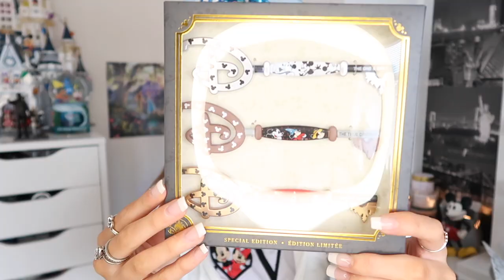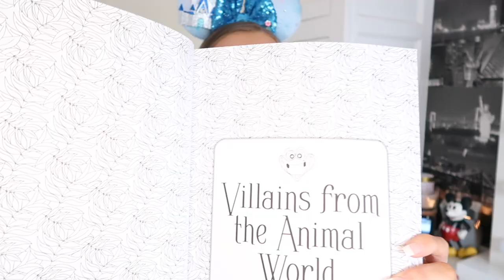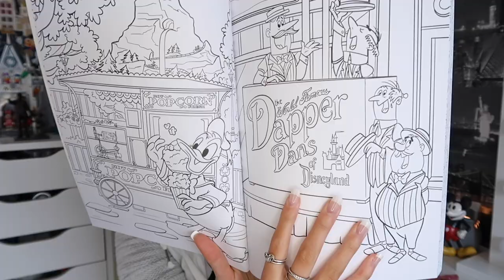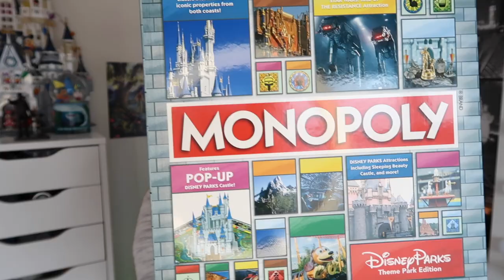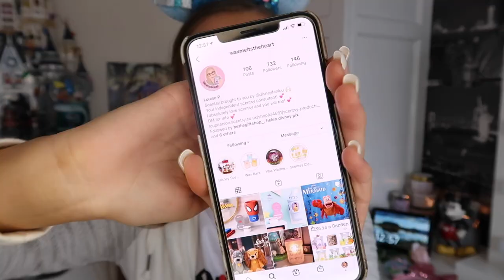HUGE NEW IN SHOP DISNEY HAUL £400+ & A DISNEY ANNOUNCEMENT!!!!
Hi My Loves♡ I AM SO EXCITED to share with you everything I have recently bought from Shop Disney & Double boxed todays, it truly excites me so so so much. Im so lucky to have so many amazing best friends make sure you stick around until the end for my announcement 😉 love & light xo' ✨

🏰🎠✨💖🐭 Aff Links*
The Mandalorian Mug
Fantasy Land Mug
Walt Disney HOME Mug
Disney World Mug
Disney KEYS
Tangled Pin set
Finding Dory Pin set
Minnie Mouse Jacket

Crystal ♡
xxx ♕ xxx